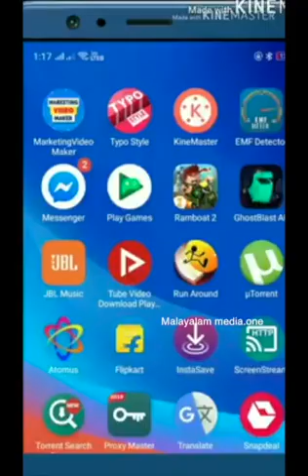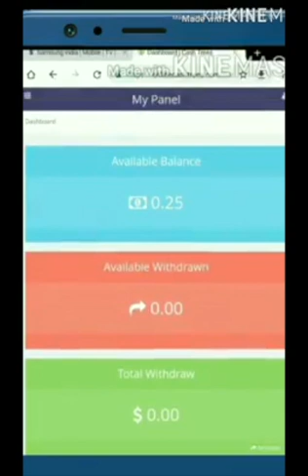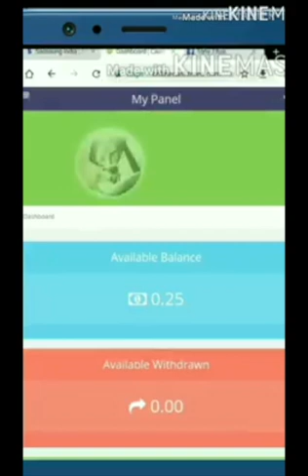money online 1.7 മില്യൺ ആളുകളാണ് നിമിഷങ്ങൾക്കകം വിഡിയോ